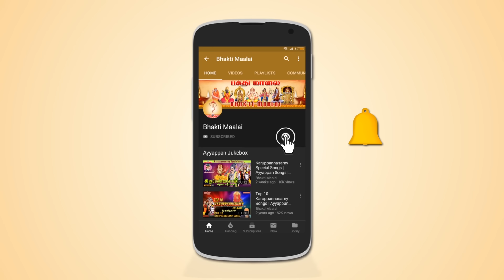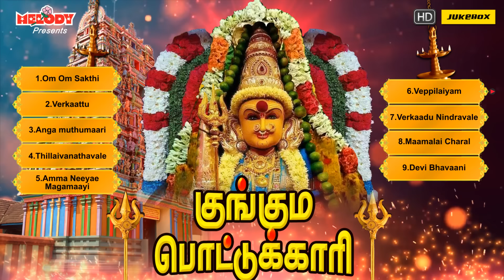வெள்ளிக்கிழமை சிறப்பு அம்மன் பாடல்| குங்கும பொட்டுக்காரி |Kunguma Pottukkaari|LR Eswari |Amman Songs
The album "Kunguma Pottukkaari - குங்கும பொட்டுக்காரி" is dedicated to Goddess Amman. This album has 9 songs sung by L.R Eswari, Veeramanidasan, Shakthi Shanmugaraja , Mahanadhi Shobana, P. Susheela  & Sakthi Dasan.
Lyrics By : Mugilan & Shakthi Shanmugaraja
Produced By : Unique Recording
செவ்வாய்க்கிழமை சிறப்பு அம்மன் பாடல்

சத்தியமங்கலத்தில் பண்ணாரியாகவும்,
கோவையில் கோனியம்மனாகவும்,
பெரியபாளையம் பவானியம்மனாகவும்
ஓம்சக்தி...பராசக்தி...